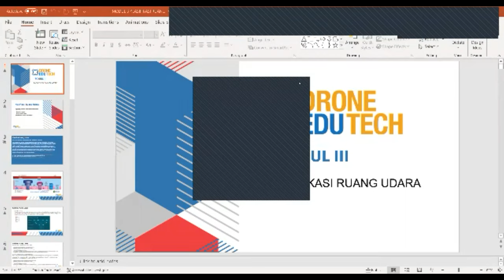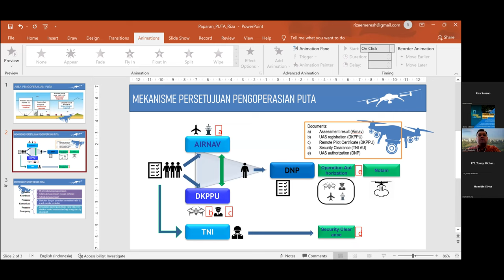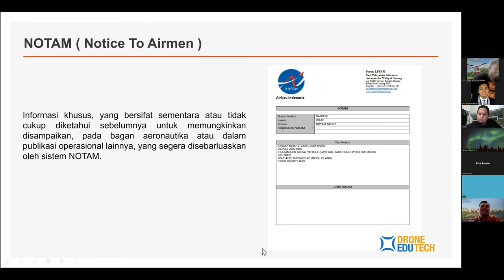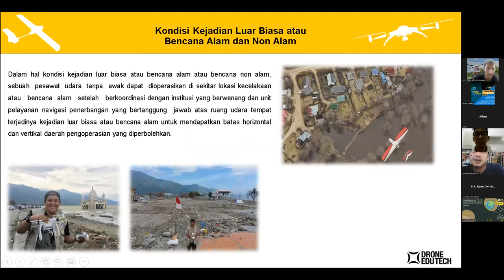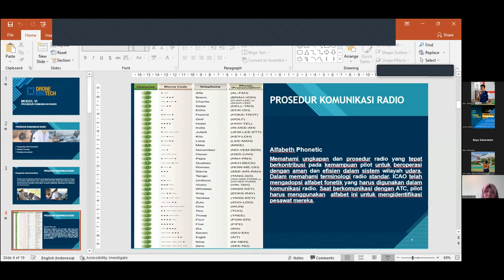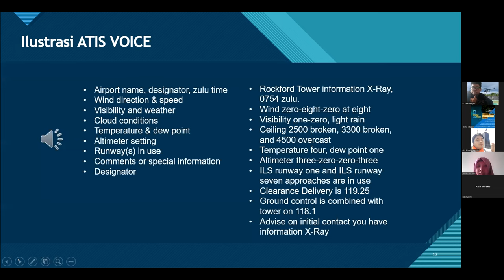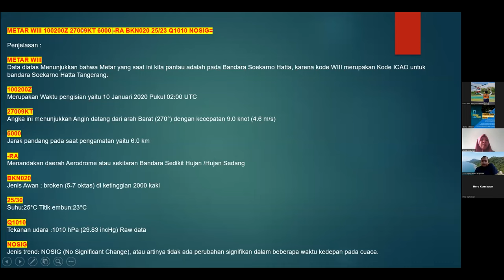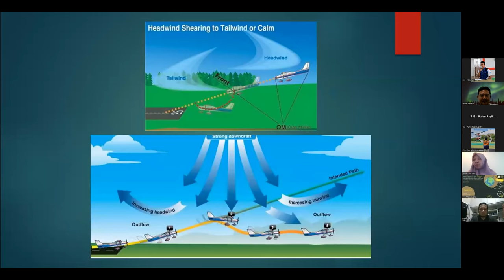Training Dasar Pengoperasian Drone Pilot License Edutech 2 Juli 2022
Fly Fun, Fly Safe with Drone Edutech

Drone Edutech Is Back
Drone Edutech mengundang Para Pilot dan Calon Pilot Jakarta, Kalimantan, Sumatera, dan Kupang untuk memiliki Remote Pilot Certificate resmi dari KEMENHUB dengan mengikuti Drone Pilot License Training dari Drone Edutech.
Apa aja yang didapat?

    Konsultasi Gratis SEUMUR HIDUP mengenai drone setelah lulus pelatihan
    Pemateri dari KEMENHUB: DKPPU, DNP, BP3 Curug
    Menguasai 12 Aeronautical Knowledge dari CASR 107.73 dan dievaluasi oleh DKPPU
    Ijazah Kompetensi dari Drone Edutech
    Remote Pilot Certificate dari SIDOPI Direktorat Kelaikudaraan dan Pengoperasian Pesawat Udara
    Buku panduan
    T-shirt

Durasi training 4 hari
Teori : 1-3 Juli 2022 (daring)
Praktek Lapangan:

    Kalimantan : 17 Juli 2022
        Balikpapan
        Banjarmasin
        Pontianak
    Jakarta : 24 Juli 2022
    Sumatera : 24 Juli 2022
        Jambi
        Palembang
    Kupang : 31 Juli 2022
    Kendari : 31 Juli 2022

Syarat Mengikuti Drone Pilot License Training:

    17 tahun ke atas dan memiliki KTP
    Bersedia mengikuti jadwal yang sudah ditentukan sesuai kota yang dipilih